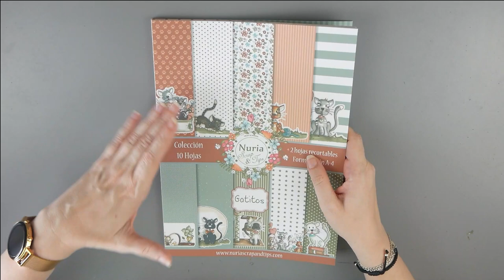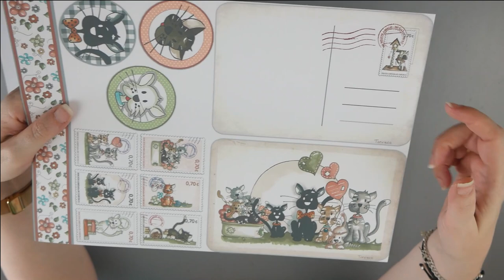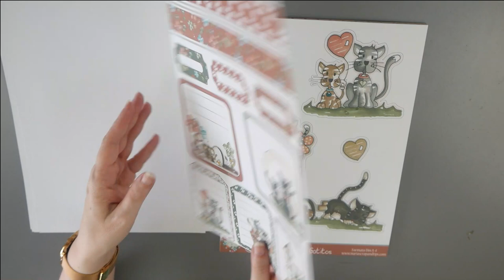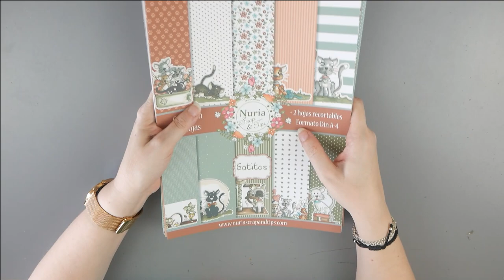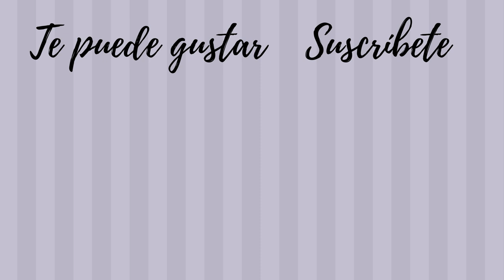Colección digital Gatitos de Nuria Scrap and Tips.😍😍😍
¡Hola! Un poco de charleta mientras os enseño los nuevos papeles digitales de Nuria Scrap and tips. ¡no pueden ser más bonitos!

¡próximamente os enseñaré algo con ellos!